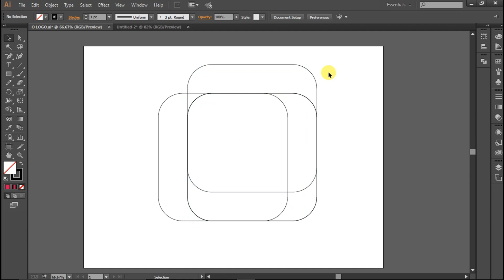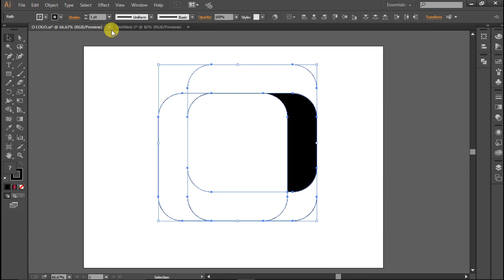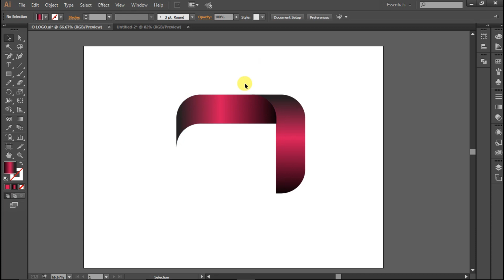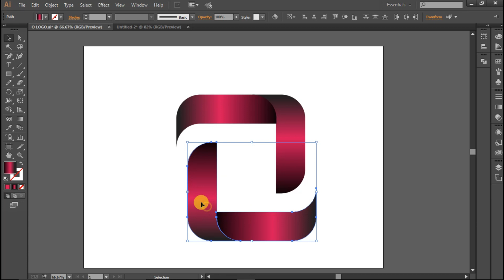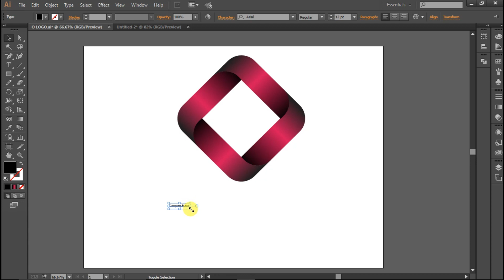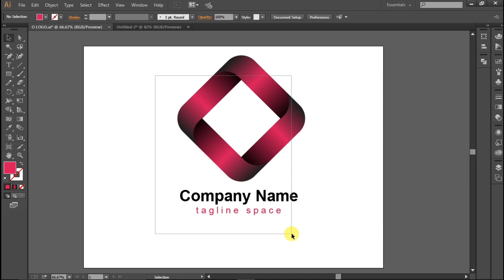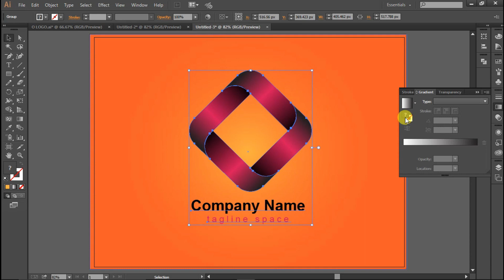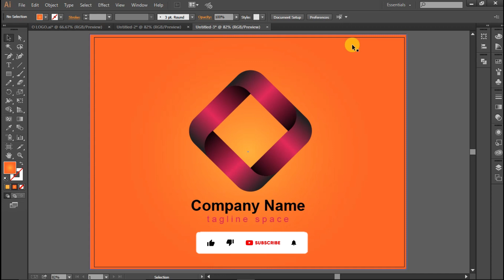How to create a professional logo in Adobe illustrator 2023 | 3D Logo | Professional 3D Logo design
Hello! friends welcom to my YouTube channel
Guys,In this tutorial I have tried to show you how to create a Professional Logo

I hope today's tutorial about business card design in illustrator will really help you

 logo
 logos
 illustrator logo tutorial
 logo tutorial
 illustrator tutorial
 modern logo design
 process
 grid system
 branding
 modern logo
 letter logo
 shield logo design